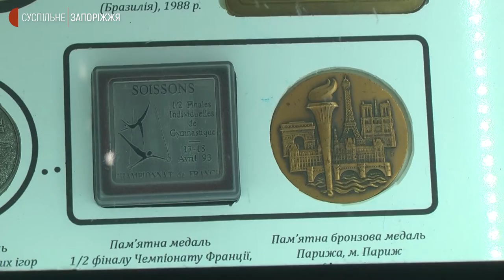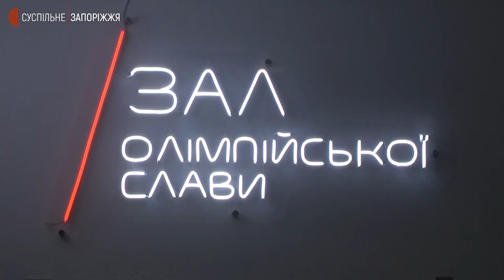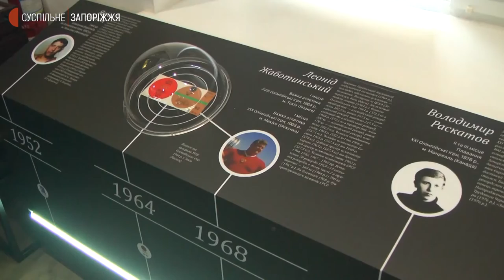У Запоріжжі відкрили музей, присвячений спортсменам-олімпійцям | Новини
Перший Музей феноменальної сили та Зал олімпійської слави відкрили у Запоріжжі 20 грудня у приміщені міської бібліотеки для дорослих на проспекті Маяковського, 7. Тут представлені медалі, нагороди та особисті речі запорізьких спортсменів.